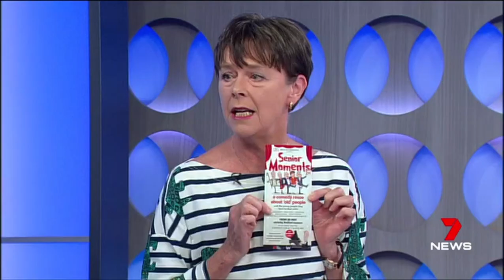Penny Cook Memorial 7 News 27 Dec 2018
Aussie actress Penny Cook has passed away after a battle with cancer, her family has revealed. She was 61. The TV veteran had starred on a number of Aussie dramas such as E Street, All Saints and Neighbours. But it was her long-running role as Vicky Bowen in A Country Practice between 1981 and 1993 that made her a favourite among viewers. Also see an additional 9 News item on my Youtube page.

Apologies for the audio you may need to increase your volume.